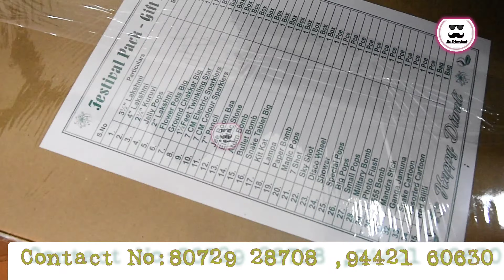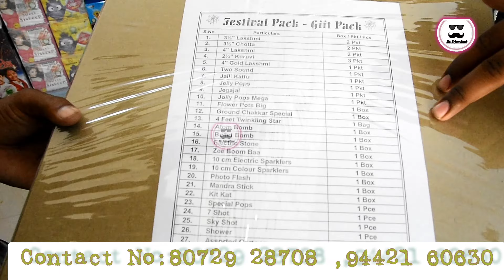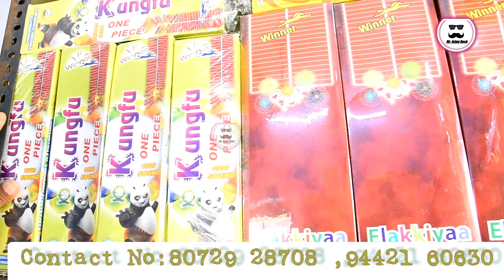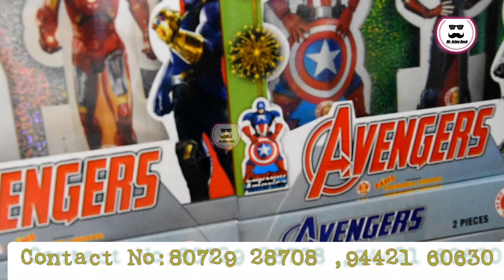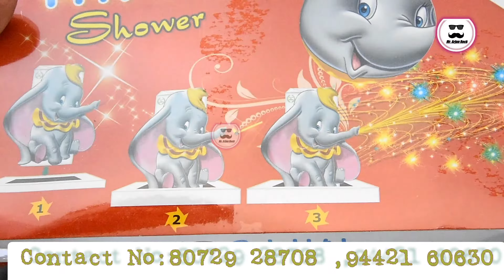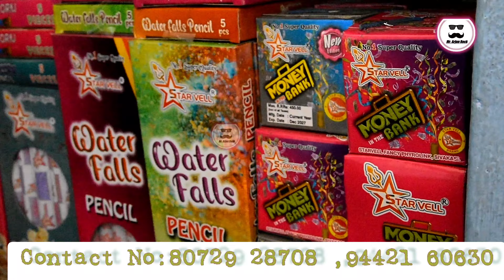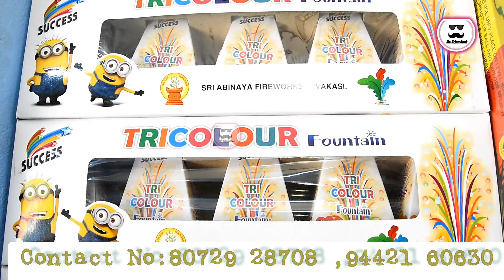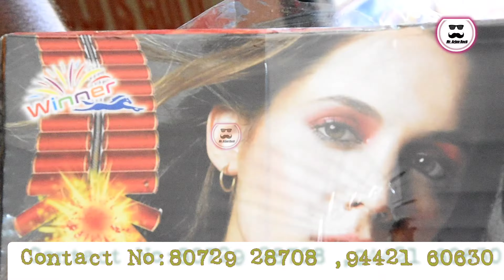Dipawali | Crackers | Shopping | Kutty Japan# |Sri Karuman Crackers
By Karuman Crackers Traders..

Virudhunagar To Sivakasi near By kaleswari arts and science College ..

Booking your order to Karuman Crackers And Traders...